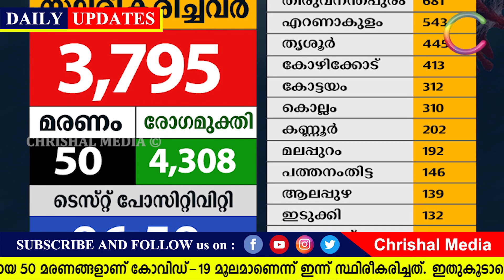144 പ്രഖ്യാപിച്ചു !ഓമിക്രോൺ കേരളത്തിൽ കനത്ത ജാഗ്രത.പരീക്ഷകൾ ഉണ്ടാകില്ല.റേഷൻകാർഡ് അവസാന തീയതി 15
144  പ്രഖ്യാപിച്ചു !ഓമിക്രോൺ കേരളത്തിൽ കനത്ത ജാഗ്രത.പരീക്ഷകൾ ഉണ്ടാകില്ല.റേഷൻകാർഡ്  അവസാന തീയതി 15

via Dailyhunt